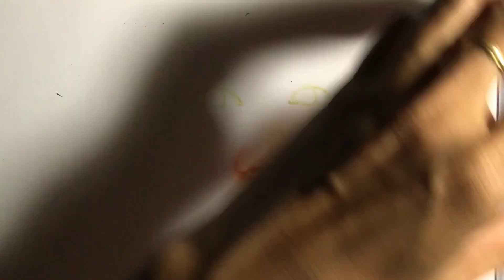How to Drawing Sana Twice withme (Don't watch until the end of the clip.)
Full video For Study Drawing Sana Twice colorpencil 7 hours for this photo, But can do it for Lovely audience 7ชั่วโมงสำหรับรูปนี้ไม่รวมการพักผ่อน แต่ วิดีโอนี้ใช้ คูณ 4 ครับ ทำได้เพื่อผู้ชมที่น่ารัก